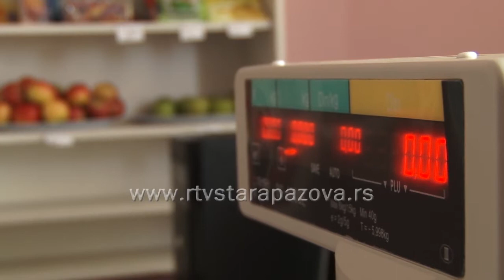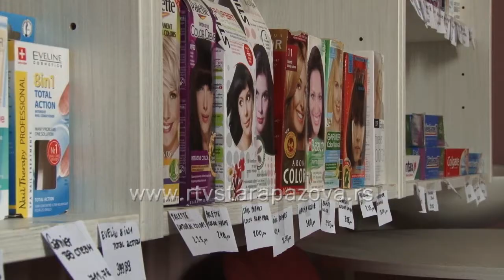Kabinet za izvođenje praktične nastave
Iako je praksa u većini srednjih stručnih škola izgubila smisao, učenici Ekonomsko trgovinske škole „Vuk Karadžić“ u Staroj Pazovi koji pohađaju smer trgovac i pored toga što imaju obaveznu  praktičnu nastavu imaju potrebu da  se dodatno edukuju i steknu znanje i veštine kada je u pitanju profil za koji se obrazuju.